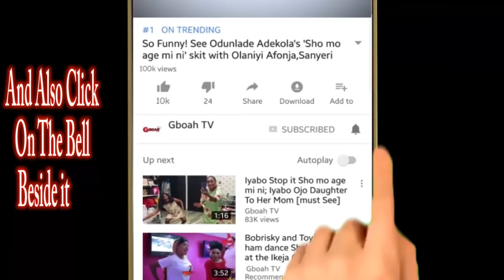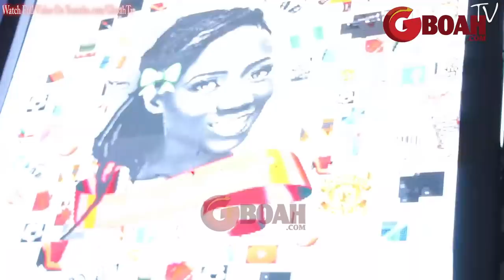Late Tosyn Bucknor White Husband,Her Mom &Sister Looking So Sad Watching Her Documentary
Late Tosyn Bucknor White Husband,Her Mom &Sister Looking So Sad Watching Her Documentary At  Her Service of Songs